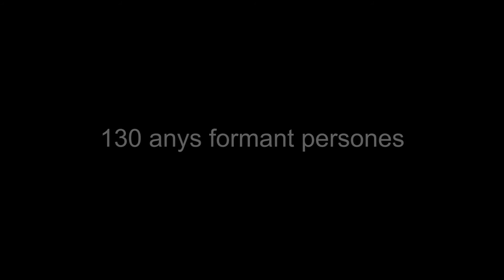Els protagonistes del Conservatori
Estudiar al Conservatori Municipal de Música de Barcelona explicat pels alumnes i professors. El Grau Professional t'ofereix fins a 25 especialitats instrumentals.